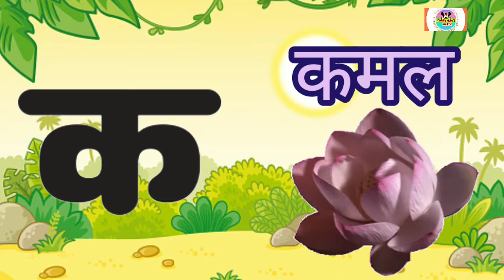क से कमल Ka Se Kamal - हिन्दी वर्णमाला. क से 10 शब्द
क से बनने वाले शब्द हिंदी & अंग्रेजी .
Words formed from Ka.
ka se banane vaale shabd.
कमल
कलम
कलश
कछुआ
कबूतर
कपूर
कटहल
करेले
कंबल
कप